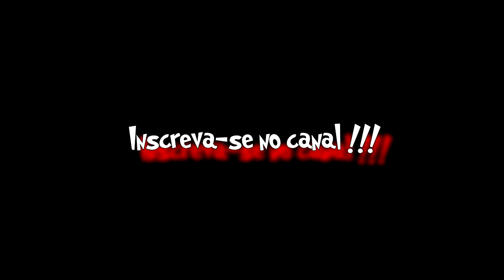NOVA PISTA DE SKATE!- Novo Bowl no ABC- 4FUN #2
Se você gostou do "skate ForFun" epis´dio 1, não operca o 2º episódio!
Manobras diferenciadas, picos diferentes, companhia de Andrey Alves.
Muito skate e muita diversão!
Esse Bowl está localizado no poliesportivo do Jardim das Orquídeas em São Bernardo Do Campo, São Paulo.
 DEus Abençoe!

Acompanhe a galera do interior de SP Insert Crew!

Facebook.com/ohanacap

Facebook.com/skatebyfaith

Deus abençoe!